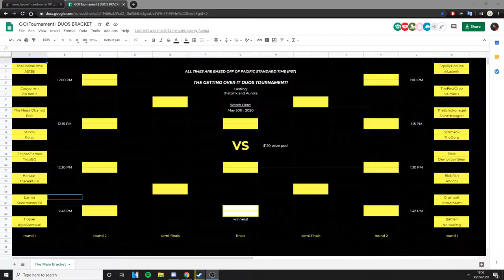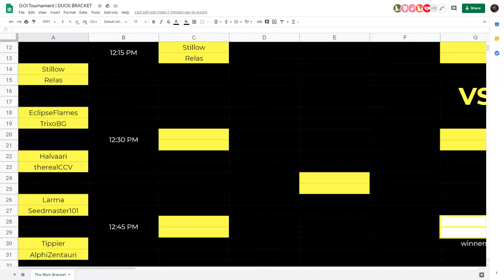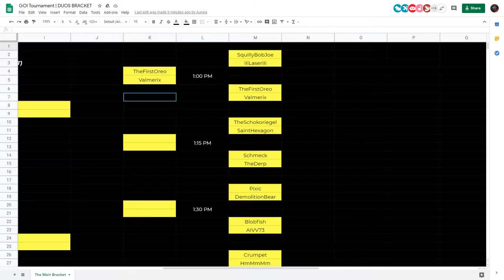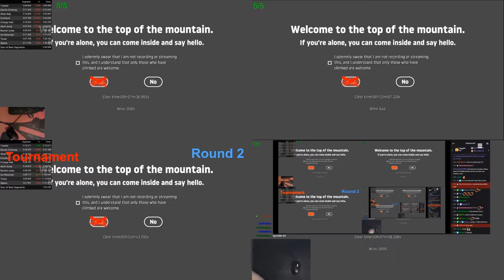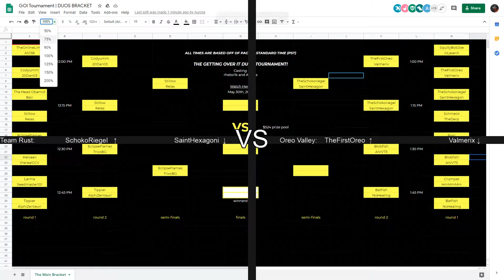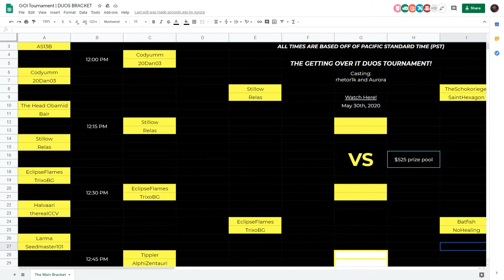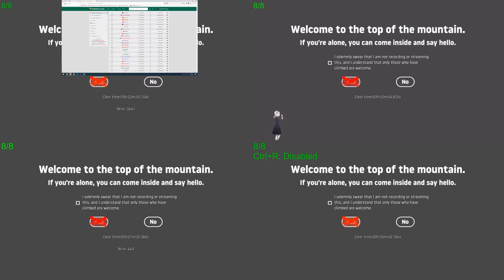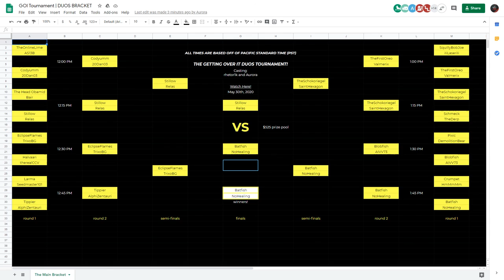Getting Over It DUOS Tournament / Season 1 FULL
The original Stream aired on May 30th, 2020.